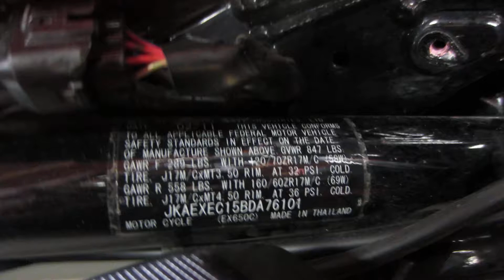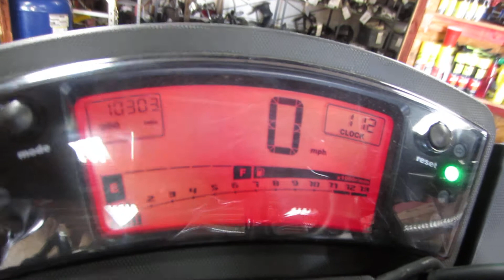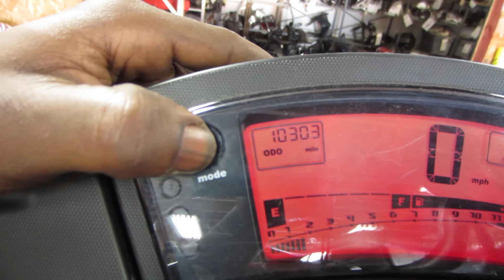Starting Wrecked 2011 Kawasaki 650R w/ 10,303 Miles #673